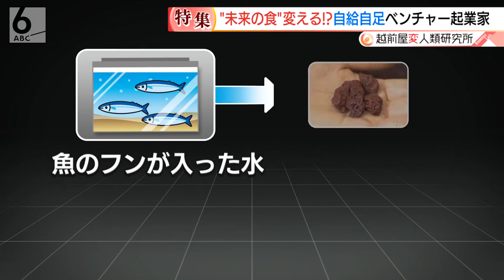究極の自給自足で社会を変える！？ある変人類の挑戦【越前屋変人類研究所】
ニワトリの「ピースケ」と住んでいる枡田純さん。
“未来の自給自足生活”を実践している変人類。
自ら開発した植物に適した光を多く含んだLEDライトを使い
「押し入れ農園」で１５種類もの野菜を栽培している。
自給自足を目指す彼女には、ある壮大な考えがあった・・・